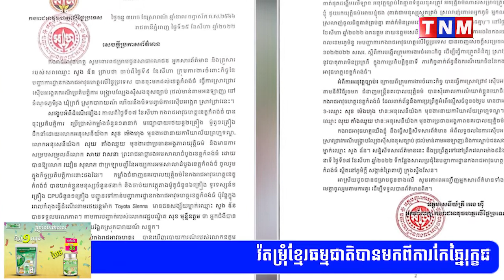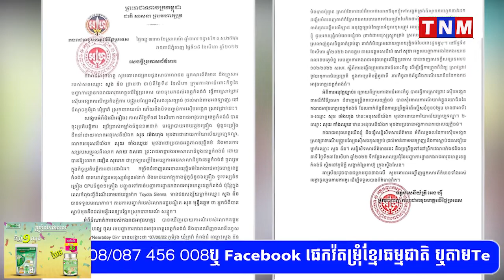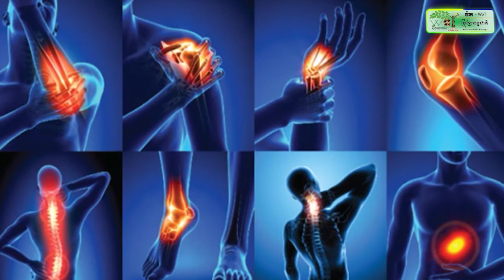អាវុធហត្ថលើផ្ទៃប្រទេស ឃាត់ខ្លួនយោធិនកងរាជអាវុធហត្ថខេត្តកំពង់ធំ ២រូប ក្រោយចុះបង្ក្រាប